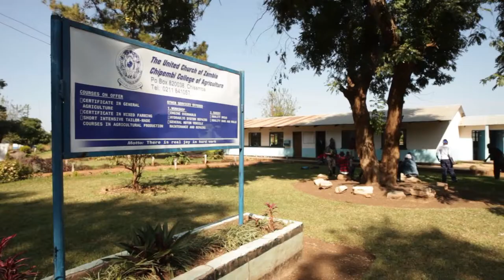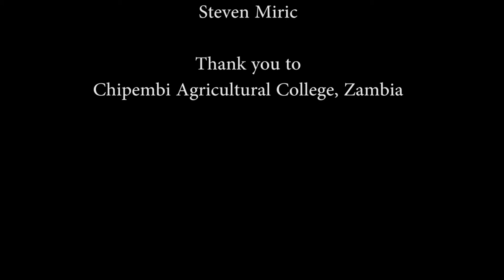Joy in Hard Work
Chipembi Agricultural College in Zambia is teaches people to farm. It emphasizes empowering women and people with disabilities to grow crops that can sustain them and provide an income.  Supported through your gifts to the Mission and Service of The United Church of Canada.